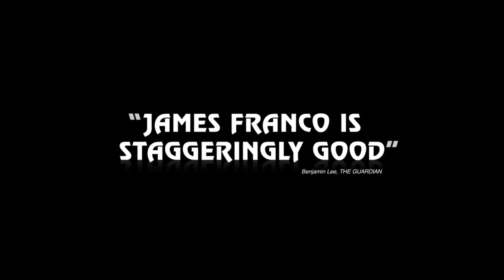The Room & The Disaster Artist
Maailman paras huono elokuva ja James Francon elokuva tuon elokuvan tekemisestä.

Ohjaus: Tommy Wiseau
Käsikirjoitus: Tommy Wiseau, Greg Sestero
Pääosanäyttelijät: Tommy Wiseau, Juliette Danielle, Greg Sestero, Philip Haldiman

The Disaster Artist (2017)
Ohjaus: James Franco
Käsikirjoitus: Scott Neustadter, Michael H. Weber
Pääosanäyttelijät: James Franco, Dave Franco, Seth Rogen, Alison Brie, Ari Graynor, Josh Hutcherson, Jacki Weaver